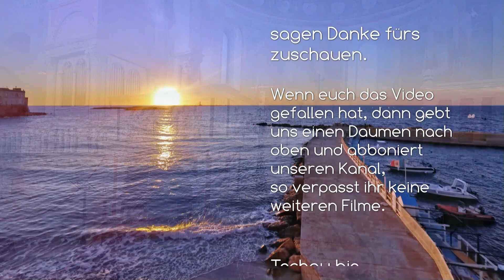Italien 2021 - 22 Teil 23 MATERA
Matera ist eine Stadt auf einer felsigen Landzunge in der Region Basilicata im Süden Italiens. Hier befinden sich die Sassi, ein Komplex aus Höhlensiedlungen, die in die Felswand geschlagen wurden. Nachdem sie 1952 aufgrund von schlechten Lebensbedingungen geräumt wurden, beherbergen die Sassi heute Museen wie die Casa Grotta di Vico Solitario mit historischen Möbeln und Künstlerwerkzeug. Zu den nahe gelegenen Felskirchen gehört St. Lucia alle Malve mit Fresken aus dem 13. Jahrhundert.